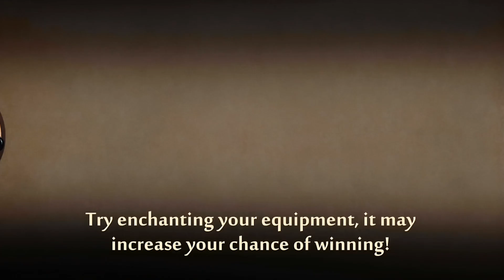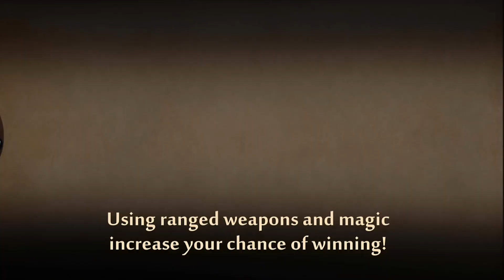Defeating Lynx First And Second BodyGuard Shin And Brick | Shadow Fight 2 Gameplay #1| A.R.K Gamer❤️